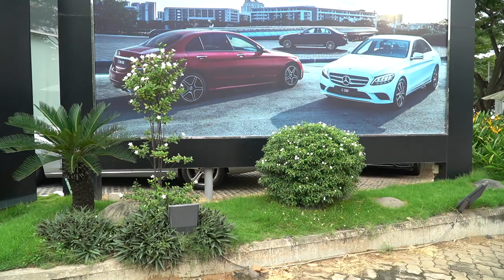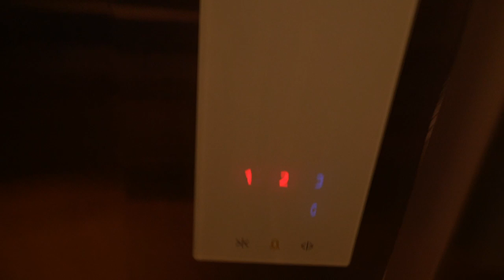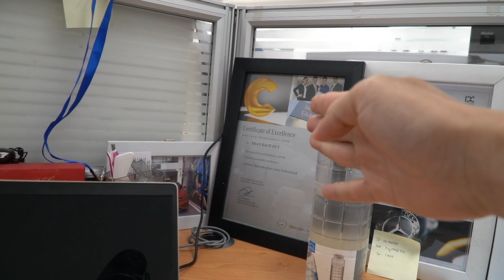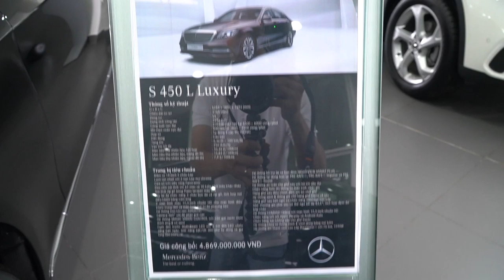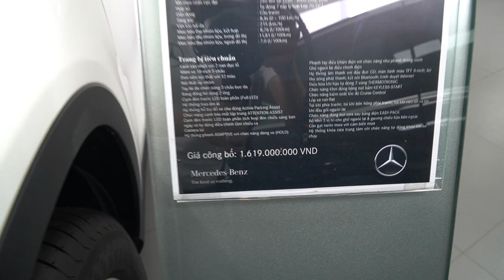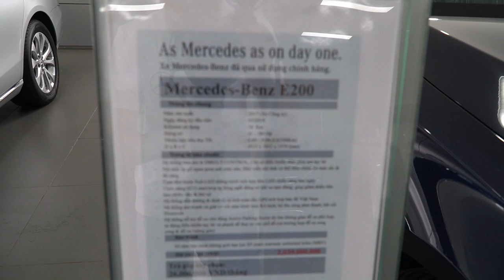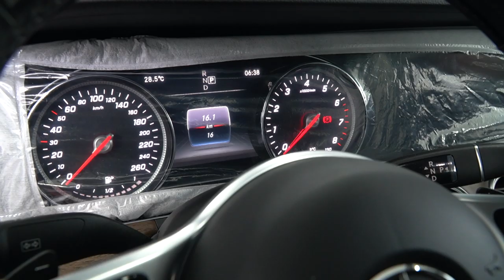Có gì bên trong Showroom Mercedes Phú Mỹ Hưng lớn nhất cả nước ? Phòng chờ thư giản tuyệt vời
Đăng kí kênh Showroom Mercedes Phú Mỹ Hưng được khai trương tháng 12 năm 2012 với vốn đầu tư lên đến 5 triệu USD là một showroom lớn nhất trên cả nước với tiêu chuẩn 5 sao và với doanh số bán hàng hơn 1.000 xe một năm. Khi đến với Mercedes Phú Mỹ Hưng quý khách hàng có thể thưởng lãm nhiều mẫu xe mới nhất của Mercedes cũng như những dòng xe thuộc hàng hiếm với số lượng cực hiếm trên thế giới. Đến với Mercedes Phú Mỹ Hưng quý khách hàng ngoài việc xem xe có thể dùng những loại cà phê thượng hạn cũng như lái thử và trãi nghiệm nhiều dòng xe mới nhất của Mercedes. Ngoài ra vào những dịp cuối tuần Mercedes Phú Mỹ Hưng thường xuyên tổ chức các sự kiện cũng là dịp cho các gia đình của Mercedes đến vui chơi cũng như mua xe mới. Duy rất vui và vinh hạnh vì được tiếp những quý khách hàng tại showroom Mercedes Phú Mỹ Hưng. Chào mừng đến với Mercedes Phú Mỹ Hưng.